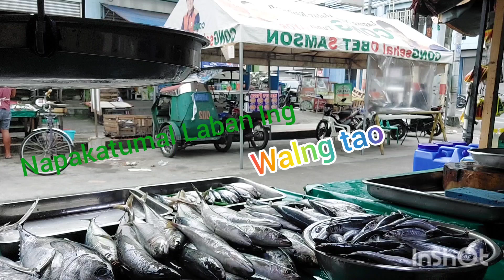LUNES NG KATUMALAN